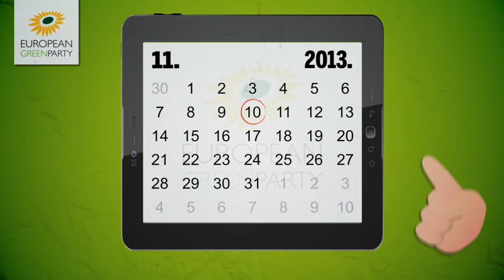Green Primary - You Decide Europe!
and choose the Green leading candidates for the European Elections 2014. Only until 28 January 2014.